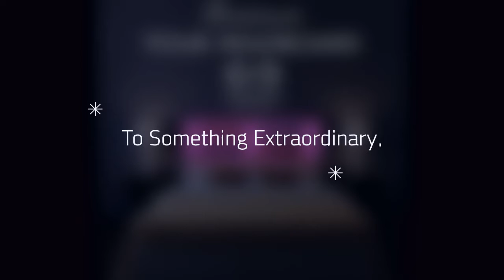It's Time To Change The Art World with Infinite Fine Arts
Changing the Ordinary to the Extraordinary with Color Changing Art by Sanjib Mallik